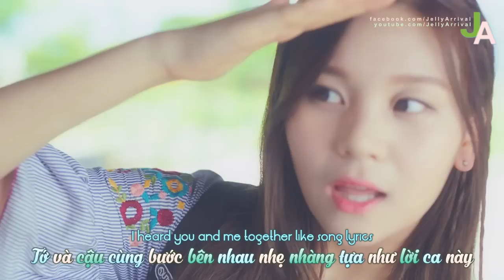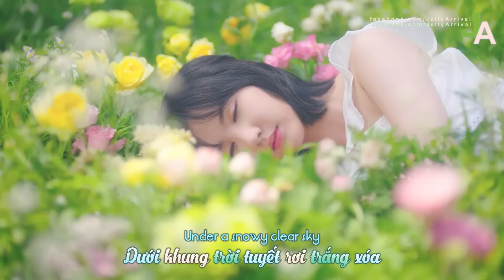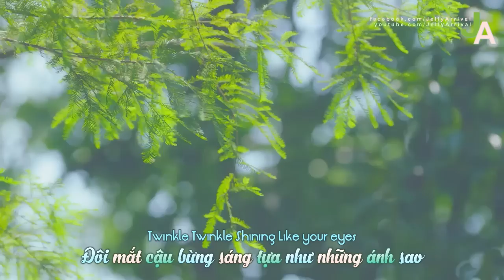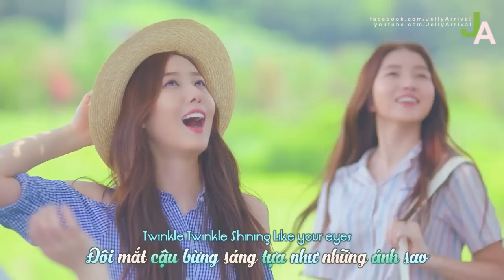[VIETSUB+ENGSUB] 귀를 기울이면(LOVE WHISPER) -여자친구(GFRIEND) MV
Credit: Pinh, Kirena Jang

♪ Translator : Mứt
♪ Timer: Dún
♪ Typesetter: Dún
♪ Encoder: Dún